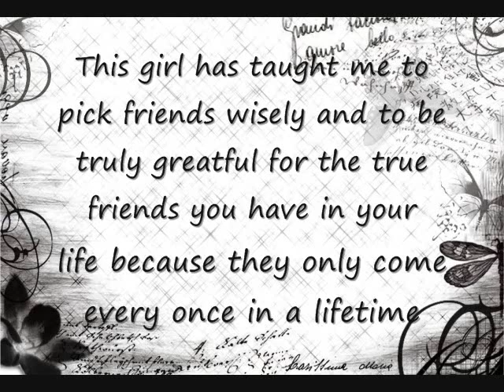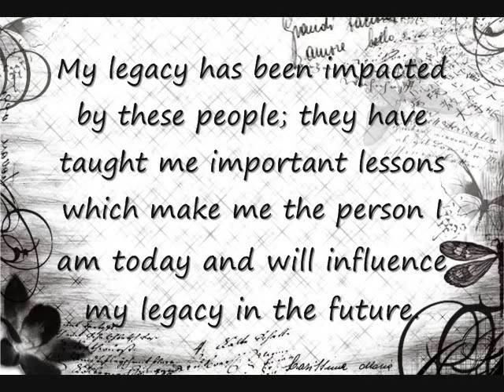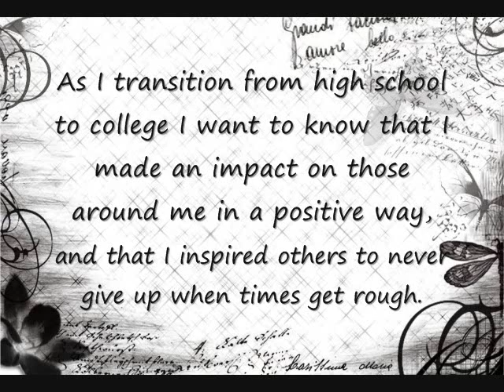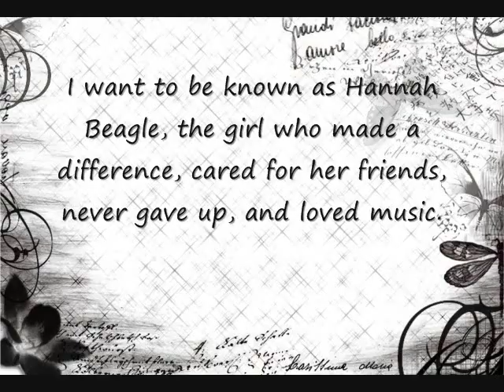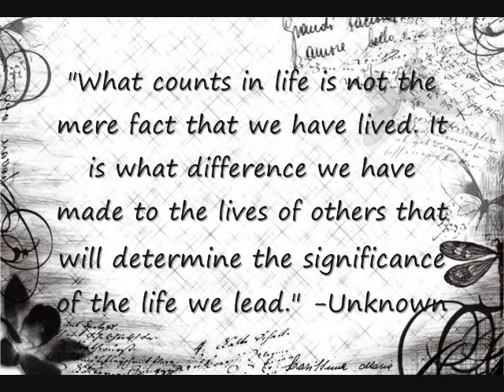My daughter's school project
MY daughters high school project. Guitars-R. Kuhns